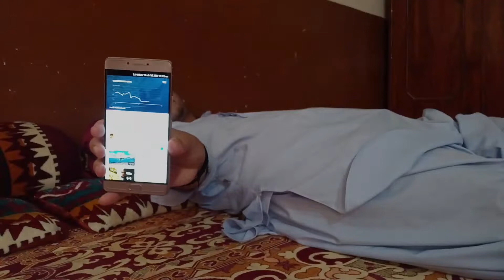MY QUARTINE LIFE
Mailing Adress: Pak News Agency Main Choke Turbat Kech